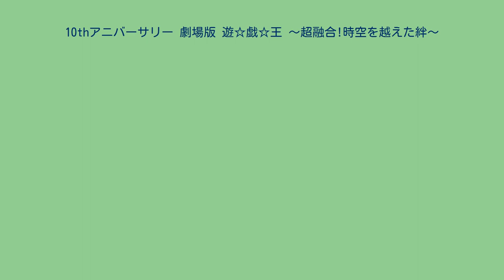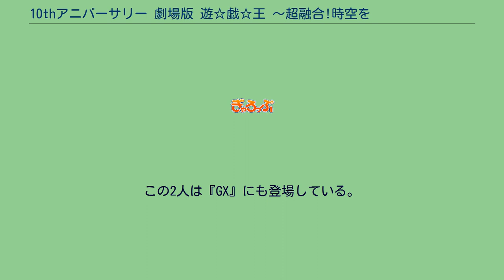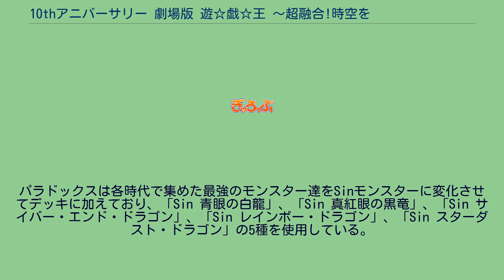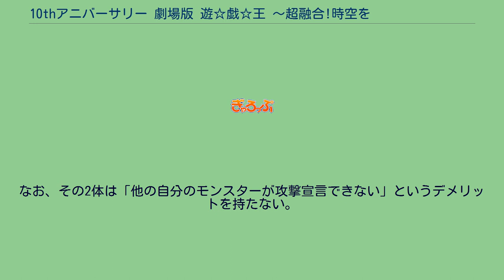10thアニバーサリー 劇場版 遊☆戯☆王 〜超融合!時空を越えた絆〜